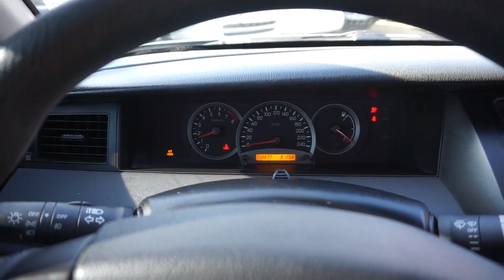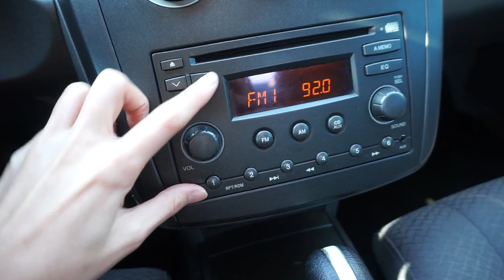[Autowini.com] 2005 Renault Samsung New SM5 PE 2WD Sunroof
Best Regards,